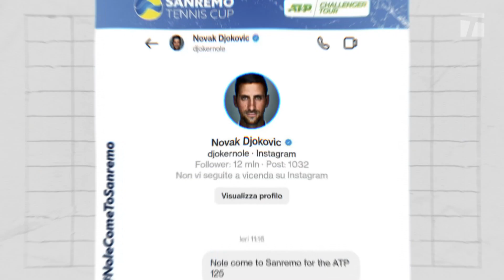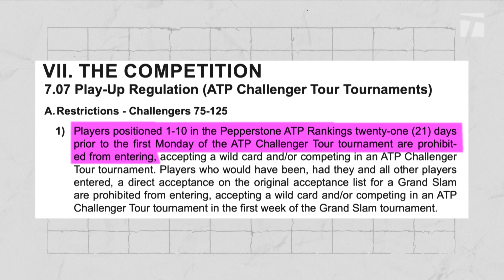Novak Djokovic invited to play a Challenger in Italy | The Break